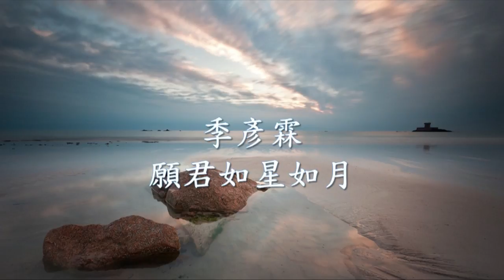季彥霖 - 願君如星如月.mp4